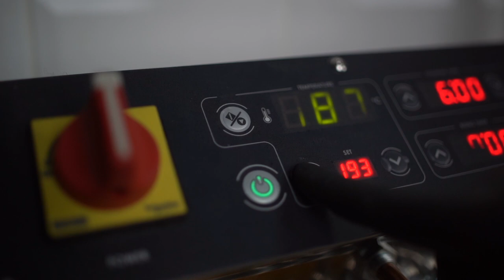TKP-D12 | TRASH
TRASH UNIT

The Kitchen Project trash unit is used when changing dough. This device saves you from the trouble of removing the machine every time you change dough. It also allows you to deliver desserts that you have fried but do not like their shape or browning level, in the shortest possible way without creating visual pollution. Does not require electricity. All ingredients are placed on the counter one by one. Spare materials, if any, can be stored in the lower cabinet. It consists entirely of stainless steel and is easy to clean. This product is very important for customers to see what they want in the display window.